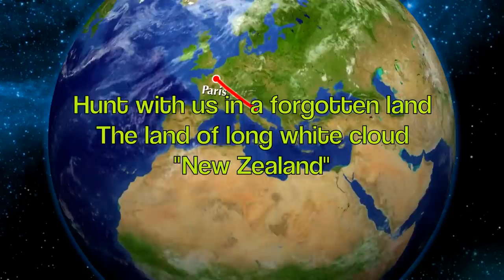Hunting Red deer with 308 Win rifle for venison at 228 meters in New Zealand part 63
If you hunting for meat, venison or deer recovery, it is always recommended to try to head or neck shot the deer to stop the adrenaline to pump into the bloodstream.Hunting for Red deer with a 308 Win Caliber rifle at a distance of 228 meters to nail down a big Red for meat hunt and venison recovery, watch.
We have licence to use these Music tracks,
Attic Record   By   Micheal Adels
Zambia   By    Tonny Raats
Final reel chase   By     Rick Dickert
A Jungle Chase  By   Sungtae Kim
Acrobat Attitude   By   Rick Dickert